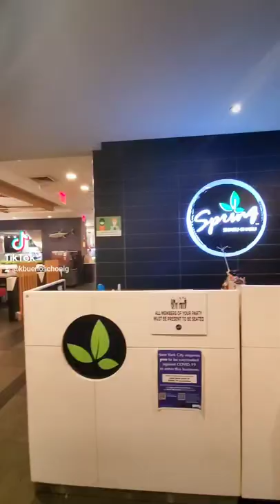All you can eat Hotpot in Queens, NYC